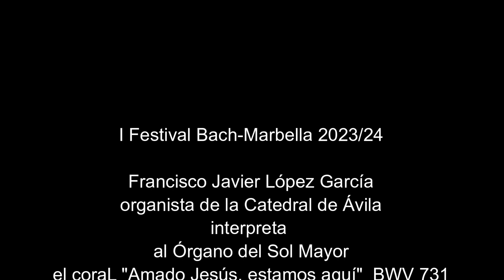JAVIER LÓPEZ - I Festival Bach-Marbella 2023/2024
Francisco Javier López García, organista de la Catedral de Ávila
 interpreta al gran Órgano del Sol Mayor de Marbella
el coral «Amado Jesús, estamos aquí»
 de Johann Sebastian Bach / BWV 731